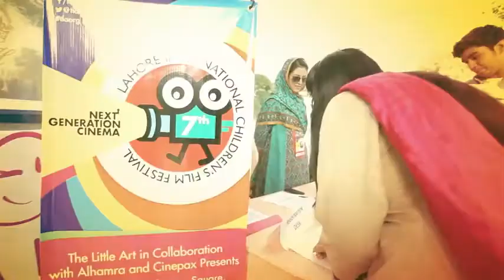Thank you Lahore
Thank you Children, Teachers, Families and Schools of Lahore for making the 7th LICFF a huge success! We were able to reach over 26,000 people and bring in over 58 schools including marginalized and special children.

We will be sharing the festival report soon.